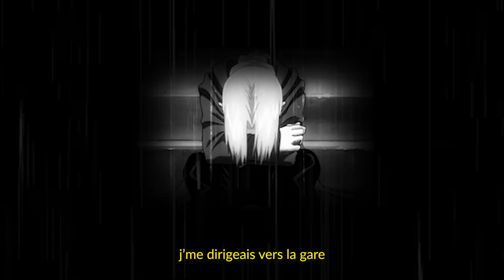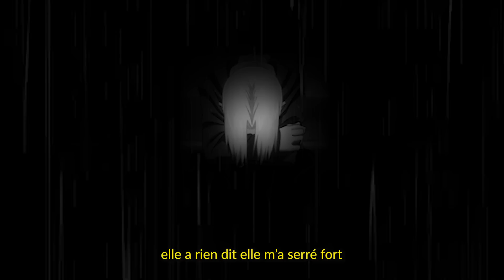Cookiesan - J'ai encore pleuré (Lyrics Video)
Un nouveau son de Cookiesan, du rap à l'ancienne et les paroles juste pour ceux qui ont besoin de trouver la paix !

Enregistrement : Cookie Home Studio
Mixage : Beelee
Beat : Ben Maker

Paroles :

Hier soir j'ai encore pleuré
Moi qui pensais être devenu fort
J'ai l'impression d'être maudit
Que même en venant au monde j'ai eu tord

Eh hier soir j’ai encore pleuré mais ça
personne le sait parce que je le fait dans mon coin
de peur de devoir parler de ce qui ne va pas

j’ai pas l’moral pourtant je souris
L’impression d'être un boulet
J’ai déjà les yeux mouillés
Qu’est-ce que je m’en fous que le temps soit pourri

C'est pas même pas une nuit d'orage
La lune est claire Mais j'ai même pas la force de lever les bras au ciel
ce soir j’ai juste envi d’me taire

Disparaître tout oublié
regarder le plafond toute la nuit j’en peux plus
oh J’ai même pas bu
Parait que j’suis jeune et que c’est que le début

Seul c’est pas qu’une impression
Même parmis la foule j’me sens seul
au monde de me comprendre
J’ai l’impression d'être le seul
Même au milieu de ma famille
je souris mais j’me sens seul
Et Même quand je la prends dans mes bras J’suis seul

Hier soir j’ai encore pleuré mais ça personne le sait
d’façon les gens s’en foute
et puis personne peut comprendre c’que j’ai au fond de mon coeur

 j’suis condamné
Même si parfois tout est cool
J’ai envi d’y croire
Mais 2 jours après tout s’écroule

En fait je m'en veux d'être faible
Même quand on me dit Cookie tu donnes de la force
Mais comment tu crois que j’te comprend
Moi aussi j’passe par des moments dur

Tu sais quand j’ai envi de tout plaquer
L’impression qu’on m’entend pas
Mais quand j’vais mal le temps s’arrête
J’ai même plus envi de lire de manga

J’ai même plus envi de rapper
Même plus envi d’la rappeler
Quand c’est le bordel dans ma tête
Que j’sais même plus de quoi j’ai envi de me rappeler

Et j’me suis mis à l’écart
J’avais plus envi de revenir
Je Me dirigeais vers la Gare

T’sais j’ai chanté la colombe
a un moment ou ça allait pas trop
Pareil pour 5 saisons
Aujourd’hui j’suis toujours dans le même bateau

L’impression d’pas être a ma place
d’être le héros d’un shonen pourri
J’aimerai être comme Ippo
Mais au lieu d’ça j’me perd à courir

mais c’est pas ça le pire en fait
C’est quand tu penses que tout va mieu
Et comme beaucoup d’gens c’est quand ça va mal
que je m’en remet à Dieu

J’ai pas la force j’aimerai l’avoir
Mais j’ai la foi d’y croire à force
Enfin j’espère j’ai l’impression
d’avoir perdu mes rêves de gosses

mais aujourd’hui ça va
Peut être que demain tu me verra sourire
Peut être que qu’tu m’verra pas

Qui sait ?
Parmi vous j’suis sur que certains me comprennent
alors que pour d’autres Cookie c’est qu’un Youtubeur sur une chaîne

Un produit parmis d’autres comme si j’avais pas d’âme
Du jour au lendemain j’peux tout supprimer
En espérant trouver le salam

Des inconnus ont cru en moi
Plus que des mecs avec qui j’ai grandi
Je sais que je leur ai déjà dit
Mais du fond de mon coeur je les remercie

Fatigué après tant d’efforts
Hinata a vu mes yeux rouges
Elle a rien dit mais m’a serré fort

j’en oubli la chance que j’ai
Quand le passé prend le dessus
J’ai pas d’excuses c’est d’ma faute
Quand les gens qui veulent m’aider sont déçu

Mais je cèderai pas à l’usure
Même si au fond de moi j’suis appeuré
Je sais que l’avenir est doré
Même si j’me perd qu'j'suis plus entouré
J’vous souhaite à tous de tenir a bon
Au fond de vous de trouver la paix
Pour ma part j’espère ne plus jamais dire
Qu’hier soir j’ai pleuré merde
ffff

Je crois que j'ai peur d'être heureux
J'ai peur de le dire
Le sentiment d'être rejeté
comme un descendant d’Ymir